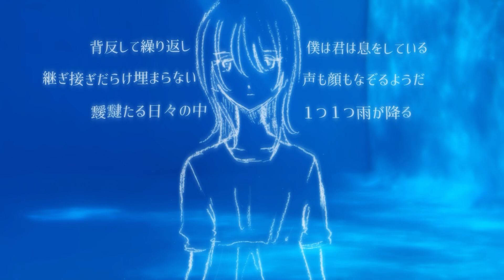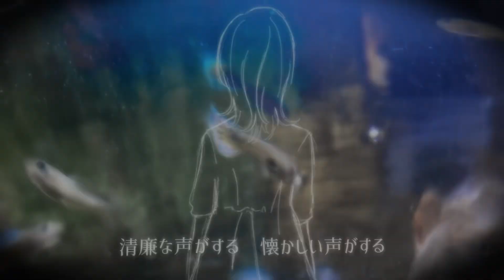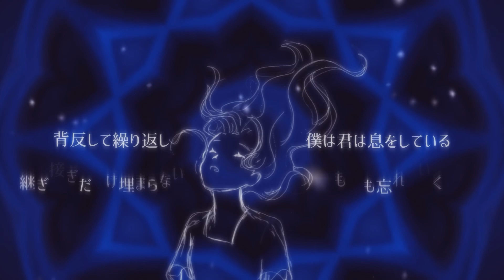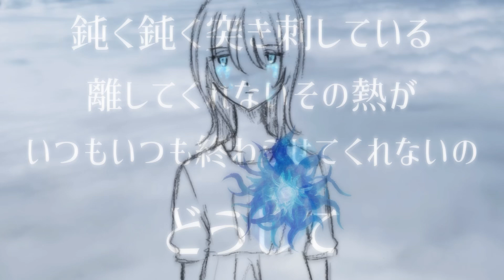『Core』feat.歌愛ユキ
編集ミスが見つかったのでもう一度載せます
お久しぶりですm(_ _)m